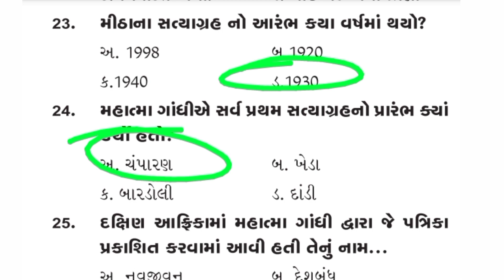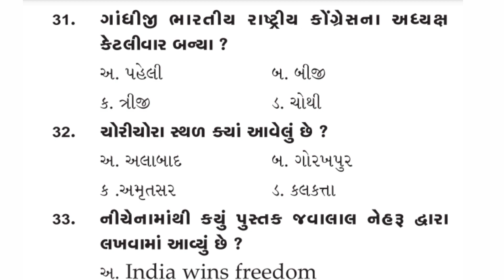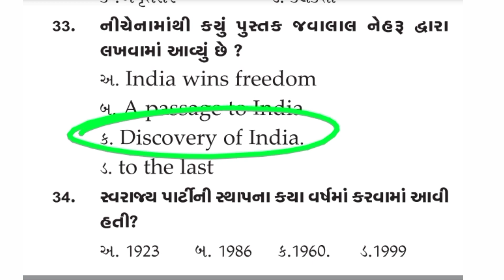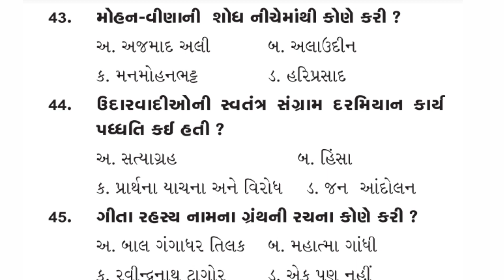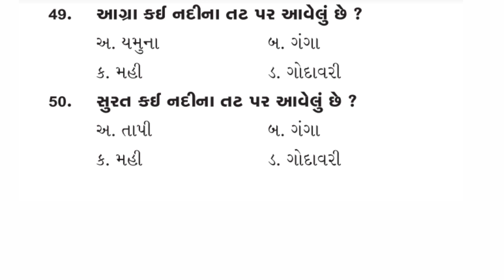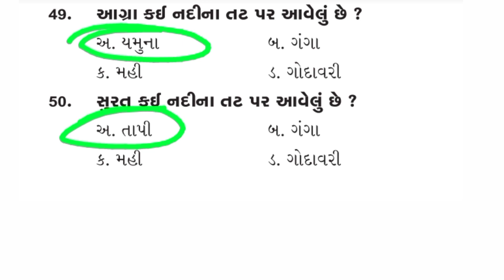Gujarat high court Question paper | Gujarat high court paper solution